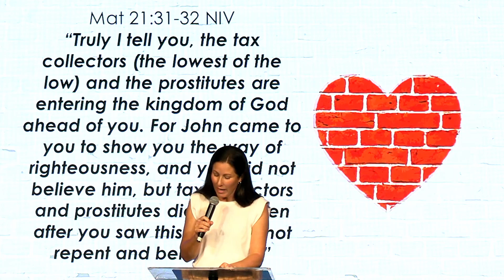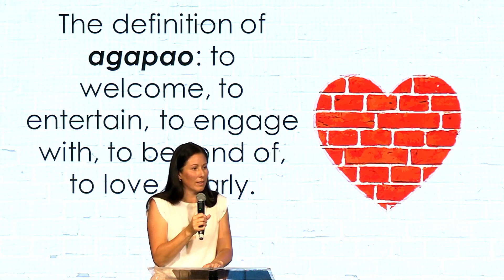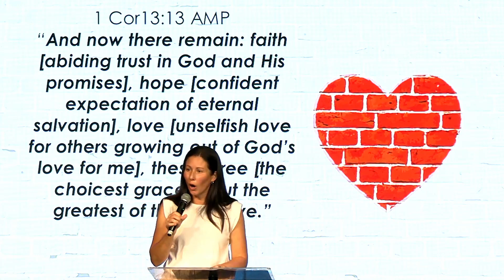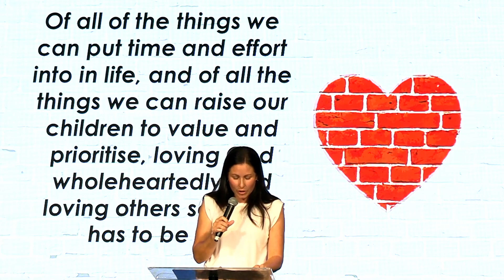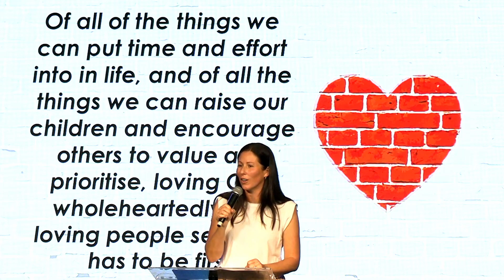The Greatest Of These Is Love | Kelly Frylink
Pastor Kelly Frylink shares a thought-provoking reminder of the importance of displaying God's love as we honour the mothers in our community.